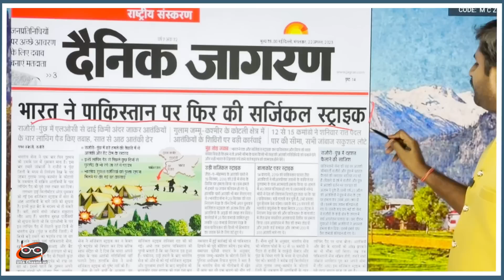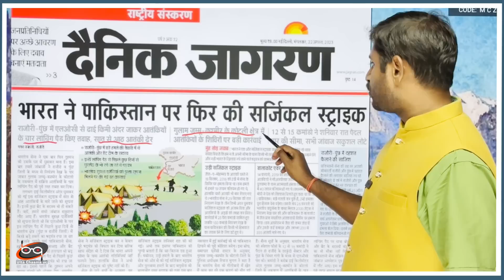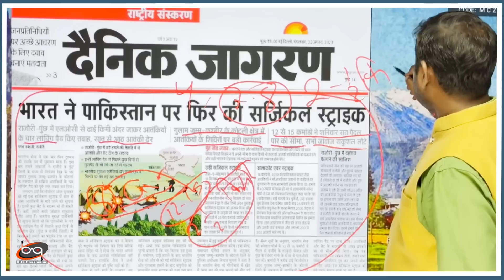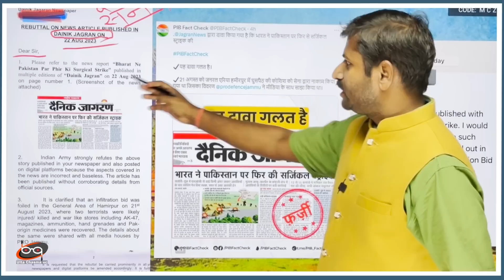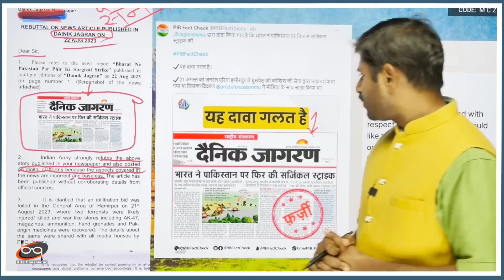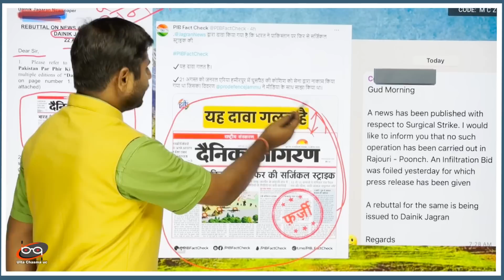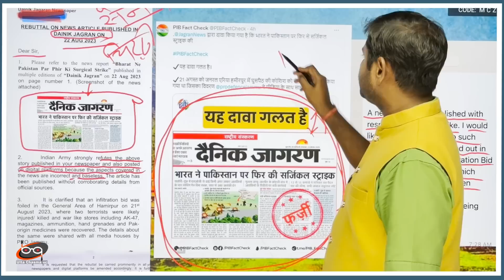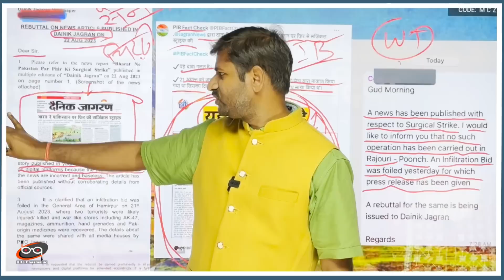गोदी मीडिया के झूठ से परेशान सेना ने लिखी चिट्ठी | Dainik Jagran Fake News